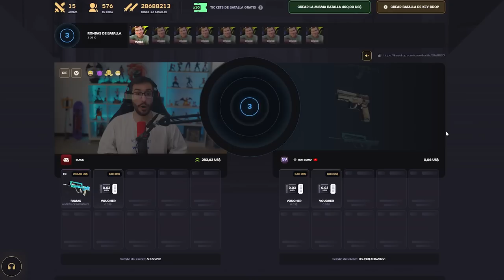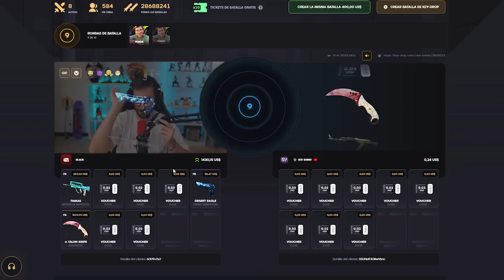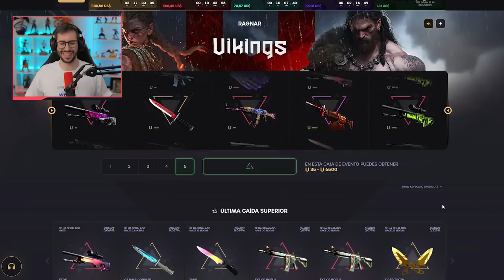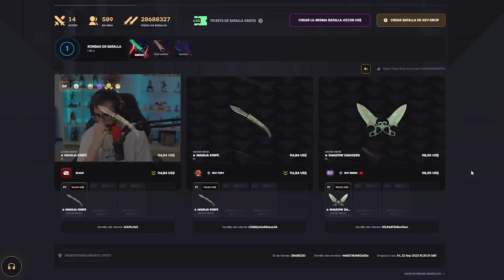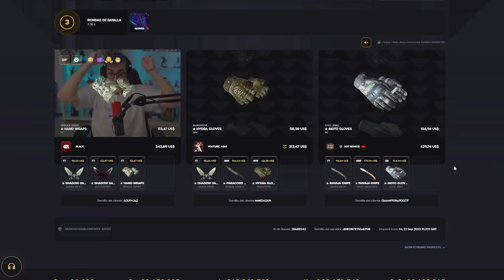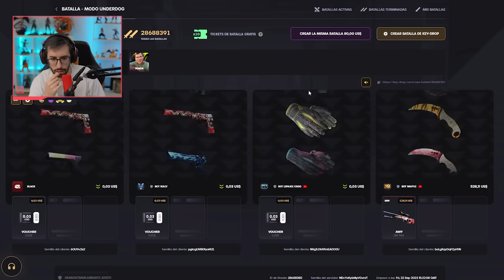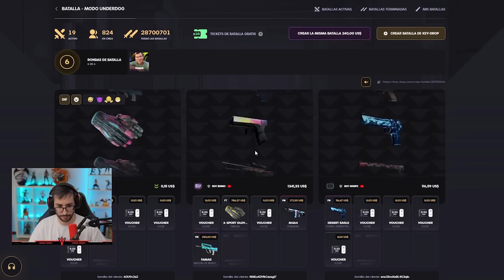¡LA CAJA MÁS ROTA DE TODO KEYDROP!